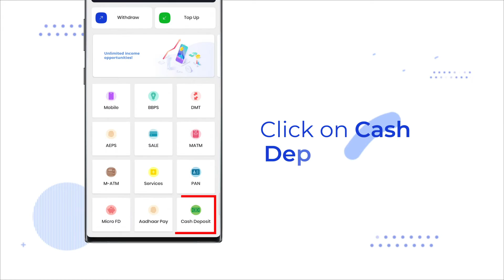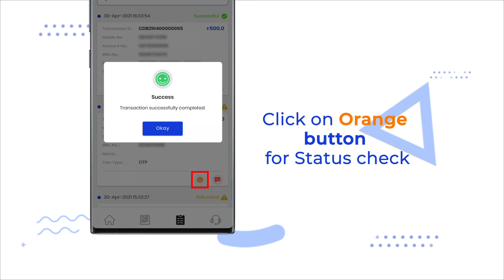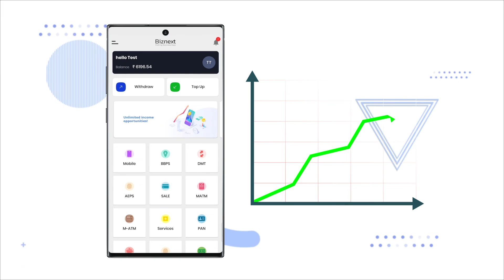How to use ICICI Cash deposit service in Biznext Application? Roz 3000 कैसे कमाएं in Low Investment?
Are you looking to start a new business with low investment or looking to add more service in your existing business? Biznext is the right place for you.!

Register with Biznext on website or Download the Biznext app to start Money transfer, Micro ATM, Recharge, AEPS business and earn attractive commission on every transaction.

Training video for all Biznext App users, to make them familiar to the SPECIAL FEATURES of Biznext Mobile Application.

The video gives a step by step insight on how to use ICICI Cash Deposit Service in Biznext Mobile Application.
How can raise a complaint for ICICI Cash Deposit Service?
How to activte Cash Deposit Service in Biznext Application?
What is special about Biznext Application?
How to add service in Biznext mobile Application?

A simple way in which you can register a complaint has been highlighted in the video. We have focussed on a simple, time saving approach for all our Business partners so that you can reduce the time for every single transaction that you do and increase your business multifold.

About us:
Biznext is a SaaS (Software as a Service) company currently Building India’s largest network of independent business owners. We, at Biznext, enable local retail stores to offer Assisted Digital Financial Services like Cash Deposit, Cash Withdrawal, Balance Inquiry, Bill Payments, Micro ATM, Aadhaar Enabled Services (AEPS), DTH-Mobile Recharges, POS Services, SMS Payment, Insurance and Money Transfer. Every day we are inching closer to our goal of transforming tier II/III stores into a one-stop solution for all digital and financial services. Till today, we have catered to 1 lac+ retailers and distributors, present across 29 states across India.